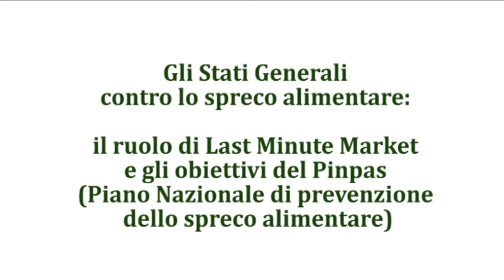Last Minute Market e gli Stati Generali contro lo spreco alimentare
Andrea Segrè illustra l'iniziativa che si è svolta il 5 febbraio 2014 a Roma e che ha visto la partecipazione di tutti gli attori della filiera agroalimentare italiana. Quali saranno le prossime tappe ed obiettivi del Pinpas (Piano nazionale di prevenzione dello spreco alimentare)